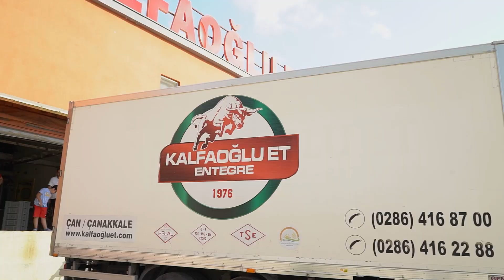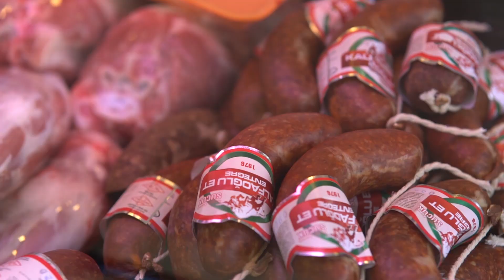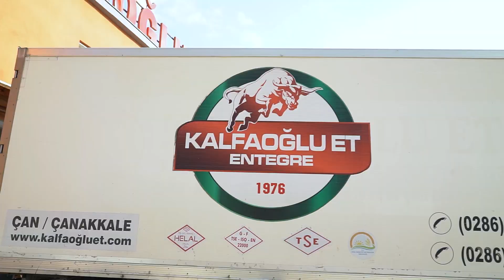Kalfaoğlu Et Tanıtım Filmi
Kalfaoğlu Et Tanıtım Filmi Tonyukuk Reklam Ajansı tarafından çekilmiştir.